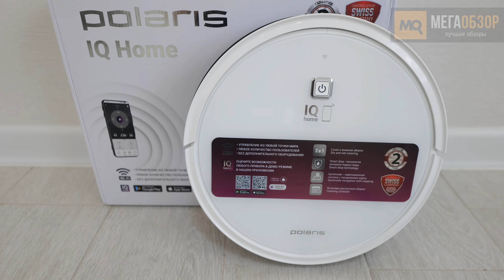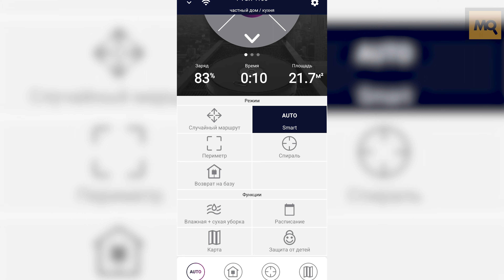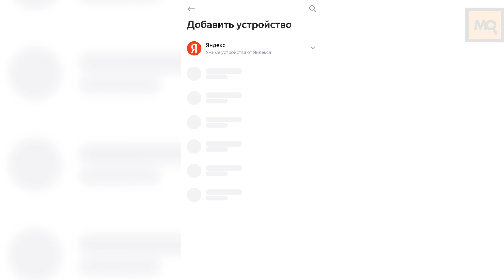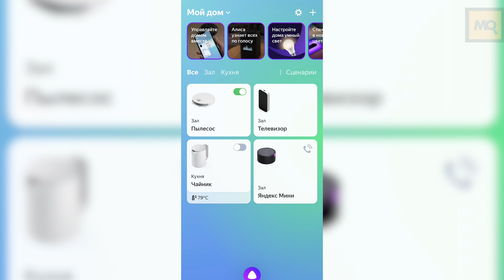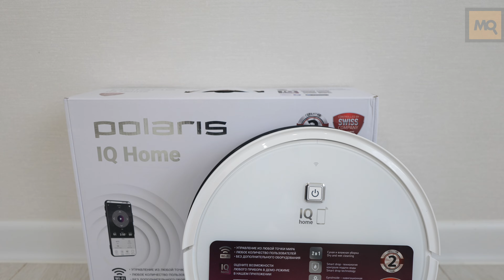Polaris PVCR 4105 WI-FI IQ Home Aqua обзор. Робот-пылесос с голосовым управлением и Gyroinside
Polaris PVCR 4105 WI-FI IQ Home Aqua – робот-пылесос, эффективно решающий вопрос поддержания чистоты в квартире или доме. Влажная и сухая уборка, приложение IQ Home для управления со смартфона, интеграции с голосовыми помощниками, сменные расходники в комплекте, несколько режимов работы и мощности всасывания, работа по индивидуальному сценарию.